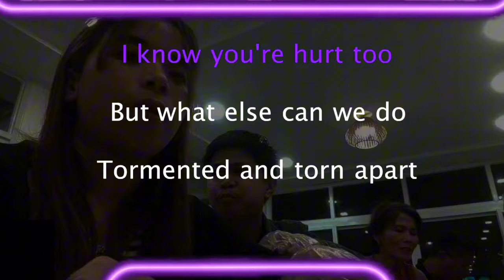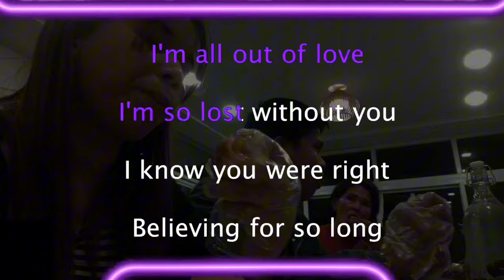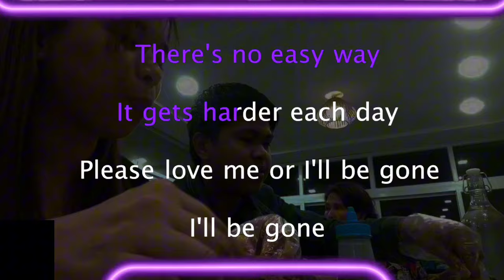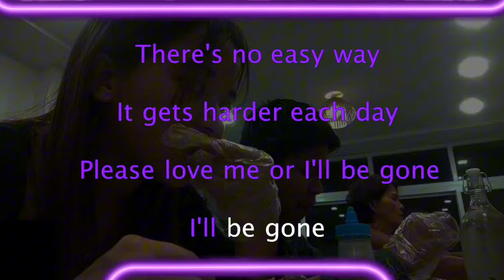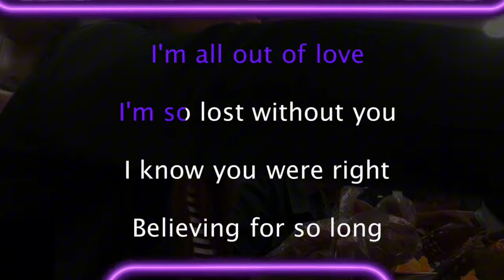All Out Of Love Air Supply Karaoke Version